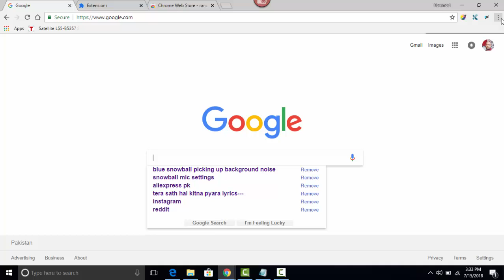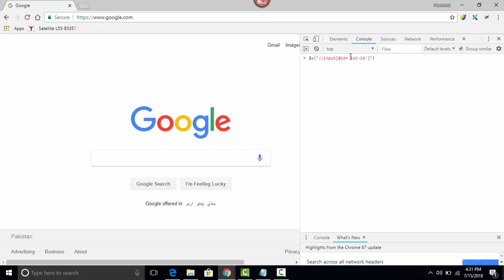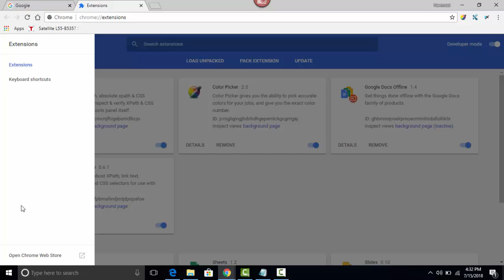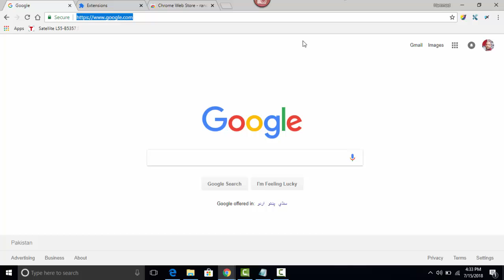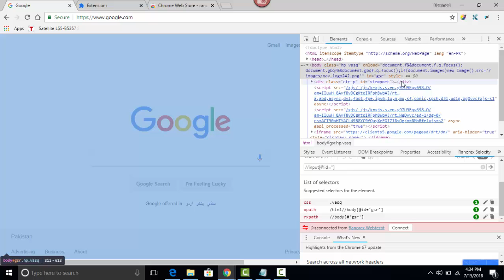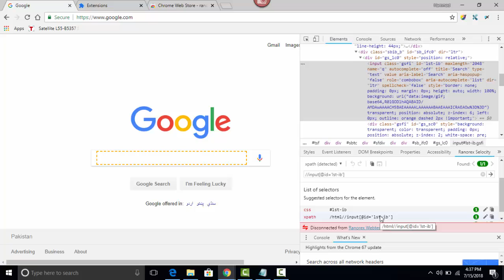Xpath Tutorial: How to Find Element on Google Chrome Dev Tools in 2018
Test automation consists of two steps:
1. Inspect Element
2. Perform an action on that element.
In this selenium locators tutorial, I will show you how to create  xpath in chrome browser.

If you found this video tutorial helpful. See you in the next lecture.

Thanks,